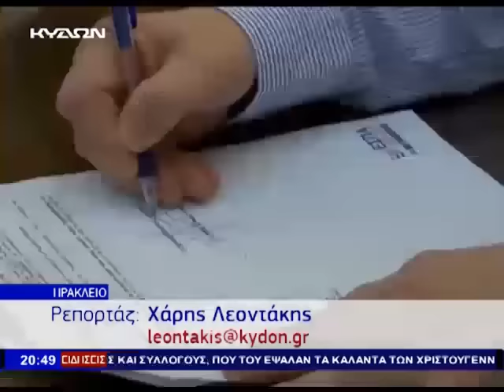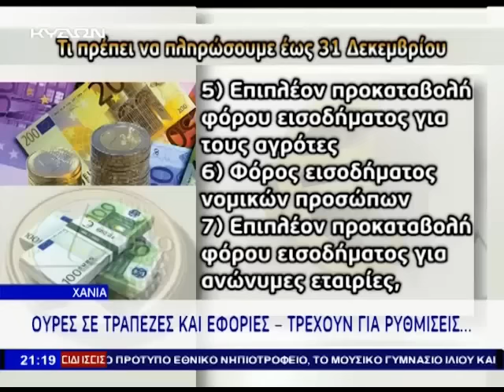24 12 2015 ΚΕΝΤΡΙΚΟ ΔΕΛΤΙΟ ΕΙΔΗΣΕΩΝ